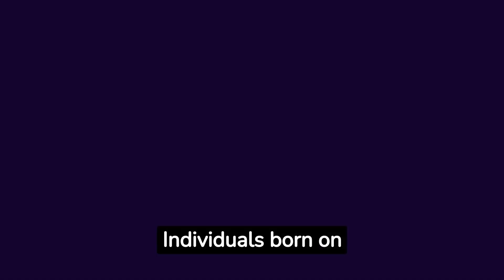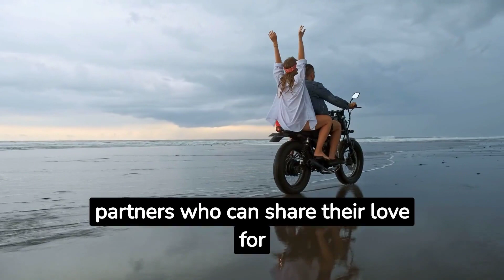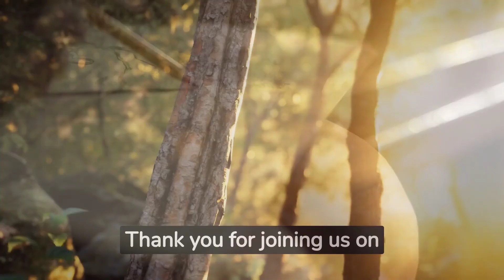December 16 Zodiac Sign: Exploring the Traits and Characteristics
Curious about the zodiac sign of December 16? Join us in this video as we delve into the personality traits, strengths, weaknesses, and compatibility of individuals born on December 16th. Discover the significance of the ruling planet, lucky numbers, and lucky colors associated with this zodiac sign.